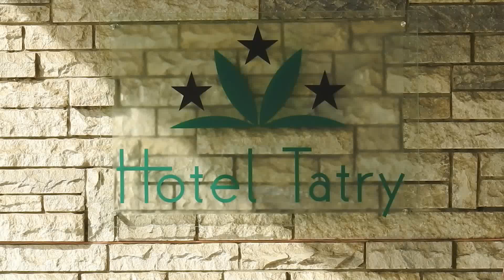Hotel Tatry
Hotel na Polanie Zgorzelisko